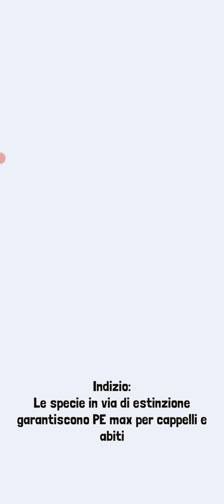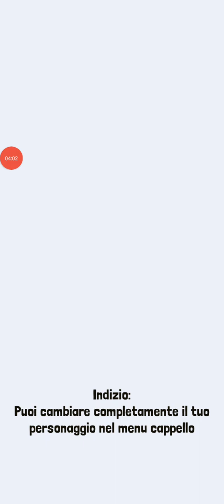CLUB MISSIONS COMPLTED in RODEO STAMPEDE